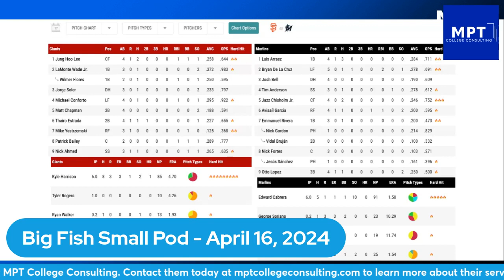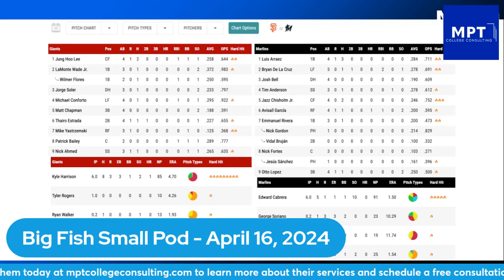Max Meyer Demotion is Completely Unfair | Big Fish Small Pod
Daniel Rodriguez reacts to Monday's demoralizing decision to send down rookie right-hander Max Meyer to Triple-A Jacksonville, which was followed by the Miami Marlins' frustrating loss to the San Francisco Giants, wasting an excellent start from Edward Cabrera.

The Fish On First podcast is now being presented by MPT College Consulting! They pride themselves on helping clients navigate the college application process. This includes preparation for standardized testing, guidance through high school, assistance with essays and applications, and choosing the right college. Visit them today at mptcollegeconsulting.com to learn more about their services and schedule a free consultation.